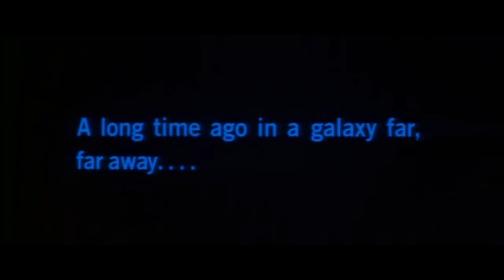Kid Gets Yelled At On Valorant || Animation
You literally, You literally, You literally, You literally
They got too angry over Mahnon...